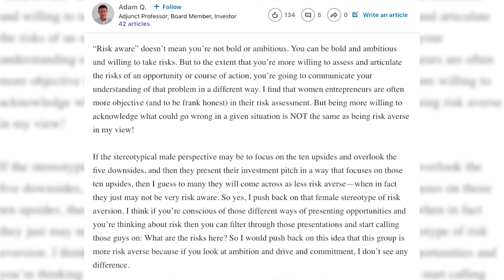Rachel Renock: How Female Entrepreneurs Can Raise $1 Million from Investors Part I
Only 2% of female founders receive venture capital and if it could get any worse, that disparity is even worse for women of color.

On this episode of Get Sh!t Done, I sit down with the co-founder of Wethos, who raised $1M from investors not long after launching without much money, without coming from money, without going to a fancy school, and without much access to getting in touch with investors beyond Twitter. Despite it all, Rachel got sh!t done and made it happen. We can all learn a thang or 2 from her. I know I sure did.

For Investor Outreach

Follow Get Sh!t Done